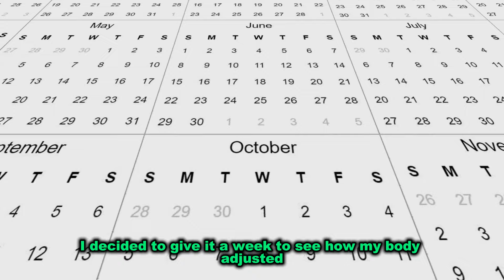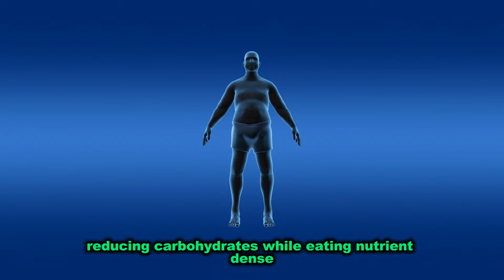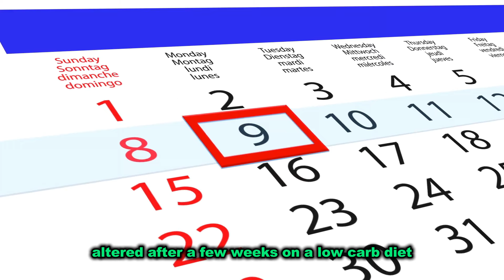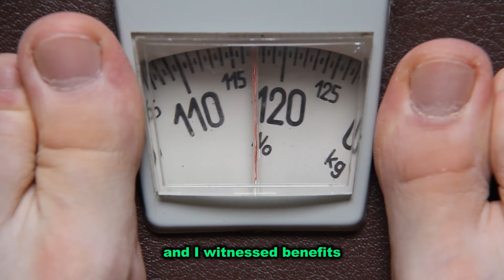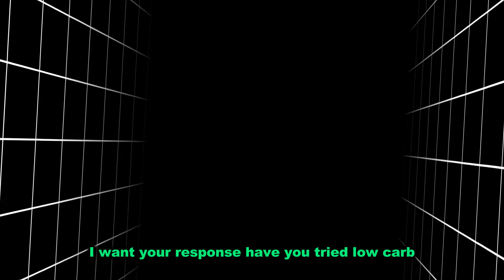11 HEALTHIEST Foods with No card and No sugar [UNBELIEVABLE]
Looking to dive into the truth about low-carb diets? In this video, we uncover what they don’t tell you about low-carb diets and how it impacts your health, weight loss, and energy levels! Whether you're starting a low-carb diet meal plan or want to discover the best low-carb recipes, this video has everything you need to know. 🥑🍳

✅ What You’ll Learn:

- The hidden benefits of a low-carb diet.
- How to create a high-protein, low-carb meal plan.
- Delicious low-carb meals for weight loss.
- The truth about how low-carb eating affects your heart and mood.

From low-carb breakfasts to meal prep ideas, we’re breaking down how a low-carb lifestyle can be easy, tasty, and effective! Plus, find out how people have transformed their lives with two years on a low-carb diet.

👀 Watch this video to discover the real impact of a low-carb diet, how to stay motivated, and the foods that will keep you energized all day long – all while staying on track to lose weight and improve your health!

Key Topics Covered:

- Low-carb meal ideas for weight loss.
- How to maintain a low-carb high-protein diet.
- What to eat in a day on a low-carb diet.
- The benefits of low-carb meal prep.

- Best low-carb foods for weight loss.
- Low-carb diet meal plan Philippines.
- What I eat in a day on low-carb and workout.
- How low-carb diet saves your heart.